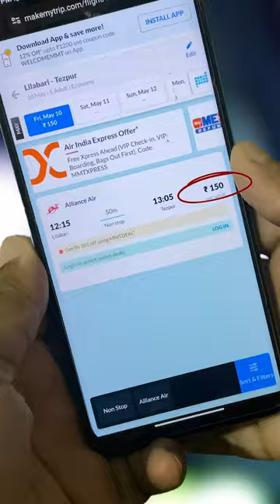Book Cheap Flight Ticket 😱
Here are destinations offering flight tickets priced under ₹500:
1. Tezpur to North Lakhimpur
2. Shillong to North Lakhimpur
3. Shillong to Guwahati
3. Imphal to Aizawl